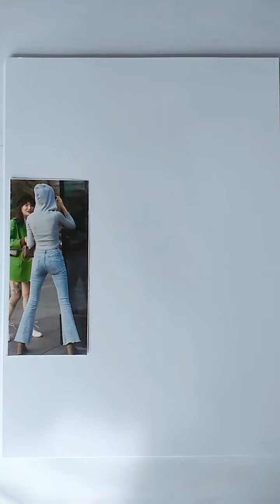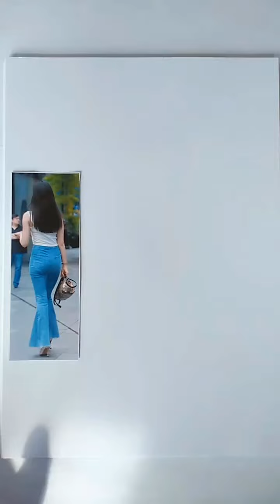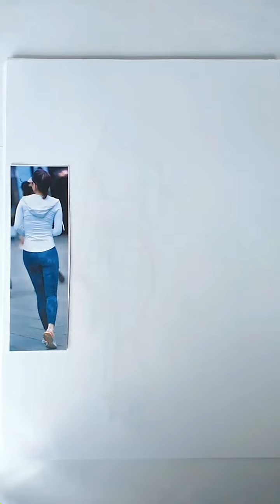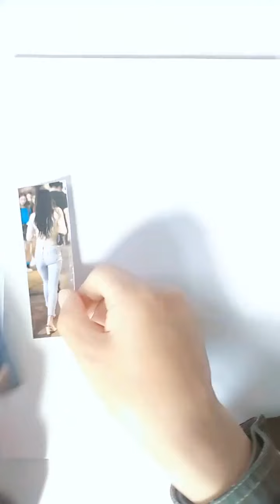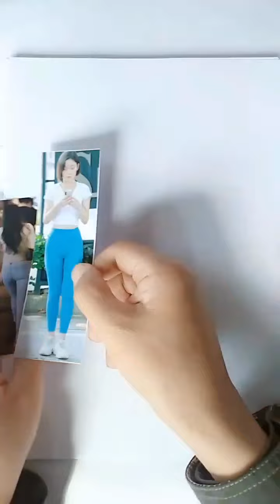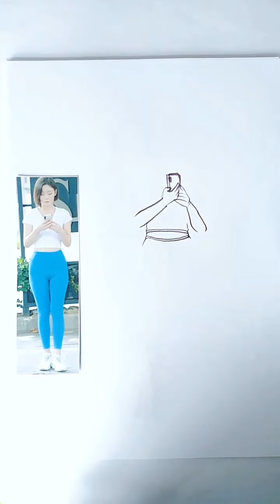How does someone design a beautiful girl